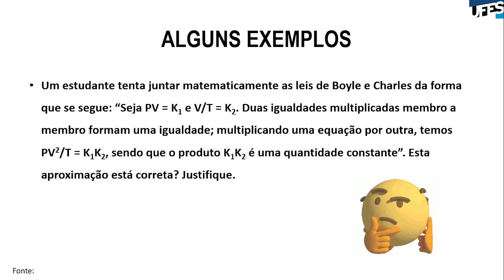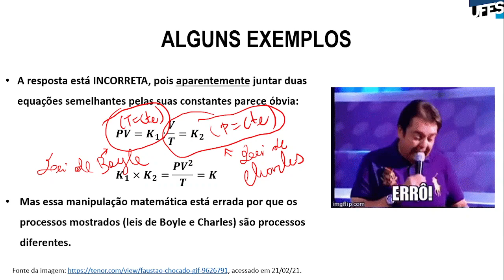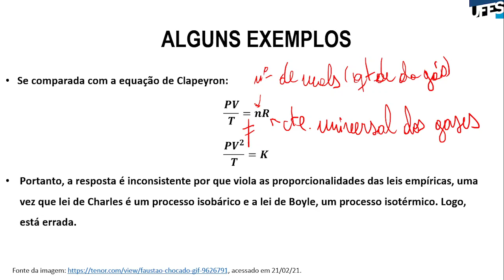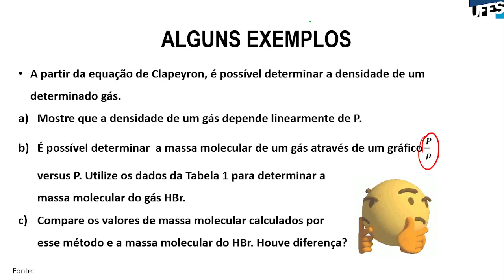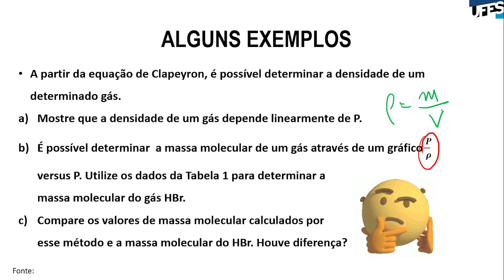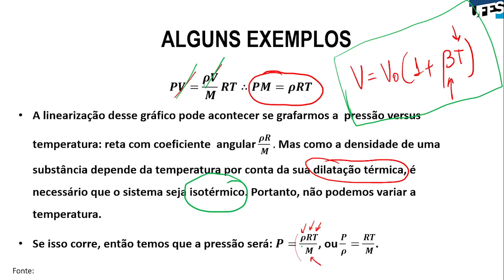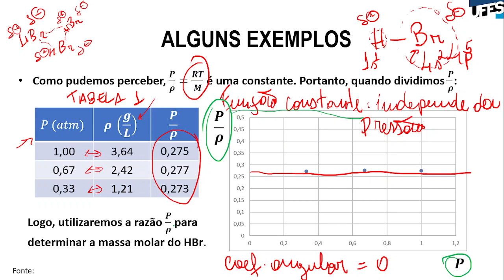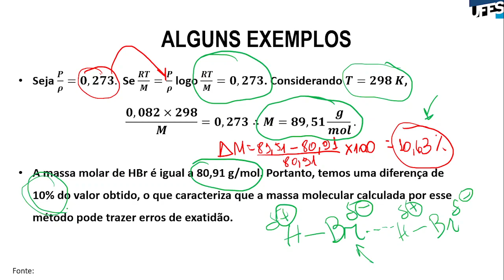Aula 06 - Resolvendo exercícios sobre gases (reup parte 2)